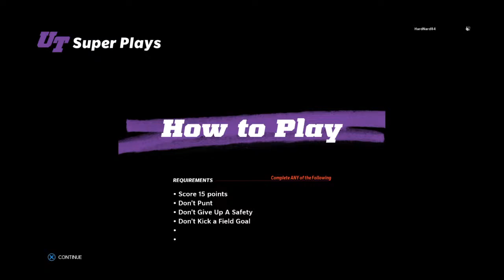Prop_Two_15's Live PS4 Broadcast